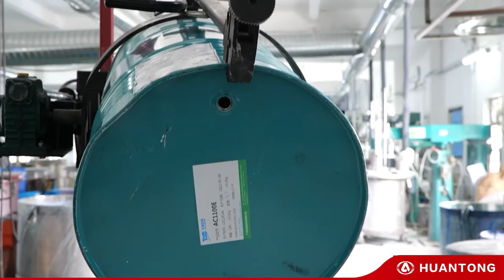How Huantong ACB Made Premier Paint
Since our founding, Huantong Group has delivered vibrant, ultra-high-quality paints and coatings to manufacturers and applicators worldwide. Today, we specialize in designing, producing, and selling automotive paint, 2K topcoats, 1K basecoats, metallic color, pearl color, the clearcoat, hardener, thinner, 1K/2K primer, body filler putty, and related auxiliaries.